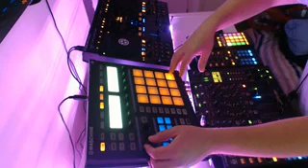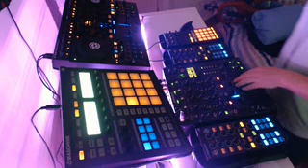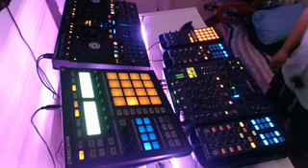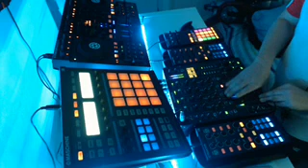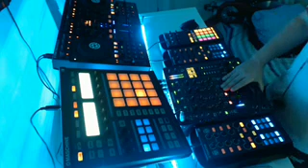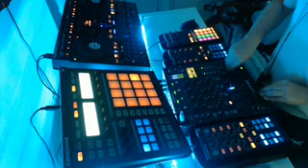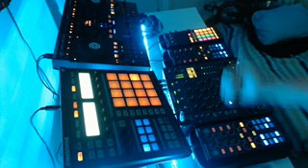Deep & Tech House Mix - Live Podcast #034 (October 2014)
(Tracklisting is below...scroll down!)

Part #034 in the "Live Sessions" podcast series. A series of YouTube and MixLive.tv recordings for you to enjoy.

and/or Twitter

Tracklisting

1 Alex D'Elia, Sharon JJ
2 Gadgets & Buttons (Original Mix) Bontan
3 By Your Side (Original Mix) The Deepshakerz, EdOne, Bodden
4 Systematic (Original Mix) Mirco Caruso
5 Free Your Mind (Original Mix) DJ Le Roi
6 So Good Interlude (Thugfucker Remix) Louie Fresco
7 The Truth (Original Mix) Harry Romero, Doorly
8 50 Below Zero (John Acquaviva & Olivier Giacomotto Remix) Bazu
9 Just Like Heaven feat. Minako (Dave DK Remix) Vincenzo, Minako
10 Baby (Metodi Hristov Remix) Paco Maroto
11 Human Dynamo (Original Mix) Format:B, Roy RosenfelD
12 Orbis (Original Mix) Shall Ocin
13 Acid Weeks (Original Mix) Jose De Divina, Tania Vulcano, AudioHell
14 Another Chance (Original Mix) Sam Paganini
15 So Wet! (Original Mix) Supernova
16 Austral (Original Mix) Shall Ocin
17 Guilty (Original Mix) Lancaster
18 Kirk feat. Fausto Fanizza (Original Mix) Thomas Schwartz, Fausto Fanizza
19 Br 35 (Original Mix) Gabriel D'Or, Bordoy
20 Palonga (Original Mix) Pete Dorling
21 2 Close (Leftwing & Kody Remix) GTO, S-Man
22 Talking To You (Groove Mix) Josh Wink
23 I Can See The Light (Original Mix) Riva Starr
24 Annoying Wake Up (Original Mix) Clap Contagion
25 House Music (Anthony Attalla Remix) Eddie Amador
26 One House (Original Mix) Wax Worx
27 Enhancer (Original Mix) Jarold Palacio
28 Hustle (Original Mix) Sasha Carassi
29 Let Me Be (Original Mix) Sonny Fodera
30 Hustle (Proudly People Remix) Sasha Carassi
31 Duster (Original Mix) Midland
32 Polyrhythm (Original Mix) Third Son